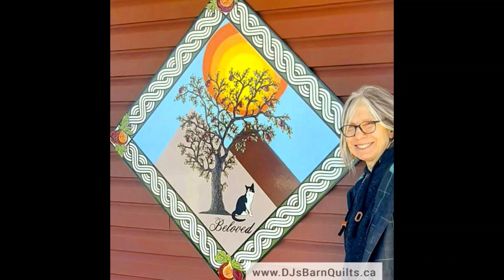Dorothy Bennett video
Dorothy Bennett through her company DJ Barn Quilts created the installation Mariner's Compass for the new Pugwash Library.